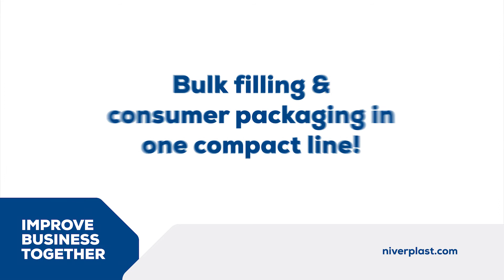NIVERPLAST | BAKERY WEEK | BULK FILLING & CONSUMER PACKAGING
Niverplast is Dutch packaging company that wants their customers to be happy. We can be your partner in improving your internal logistical business by cost reduction (lowest cost of ownership), quality improvement and lead time reduction.

Niverplast develops innovative film packaging solutions to protect and transport a wide range of products. Bread, meat, fish, powder, fruits & vegetables, liquids and non-food products that have to be packed in a bag and box are our core-business. Specific knowledge of the internal logistical process is the pillar for most Niverplast solutions.

We specialized our packaging machines for all the industries we're active in. The bag in box solution is base of our knowledge. From there on we further developed our packaging machines and took every opportunity to innovate our packaging solutions. We offer solutions for case erecting and bag placing, bag sealing, bag closing, liquid filling, oil filling, fat filling, powder filling, vertical form fill sealing, quality control systems, counting machines, robot palletizing, and manual bag placing.